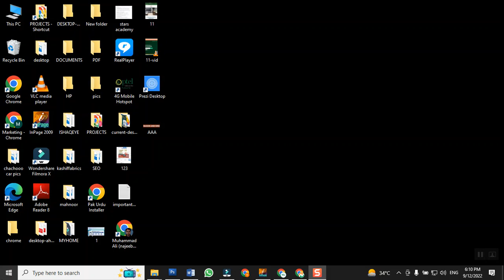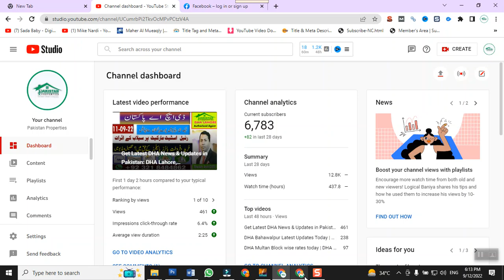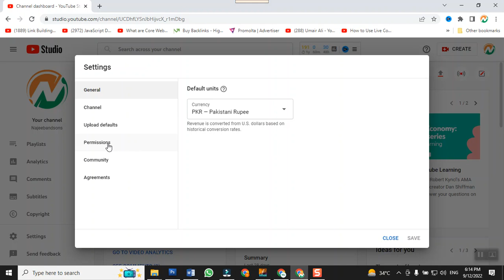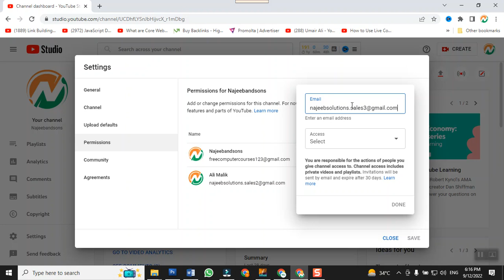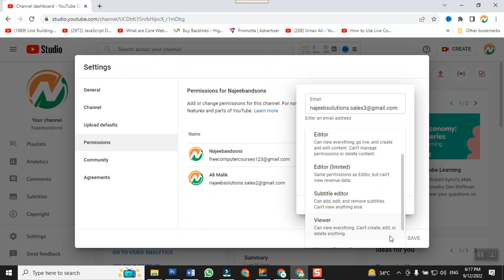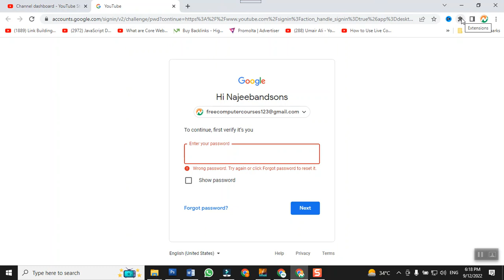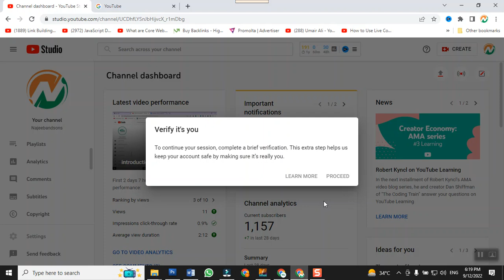Youtube Lecture part2 12 09 22